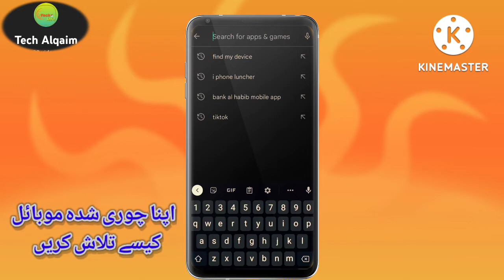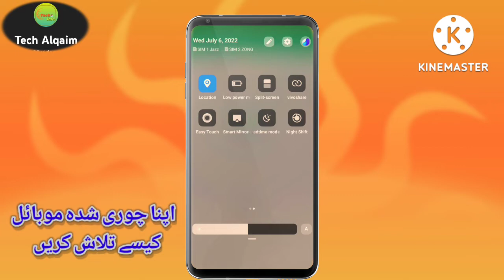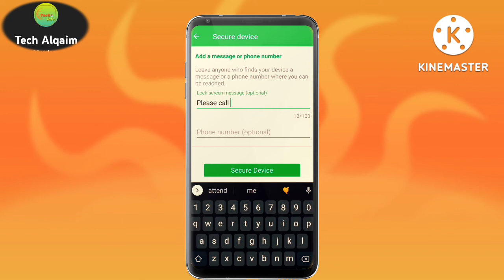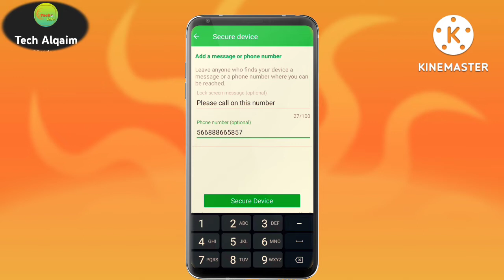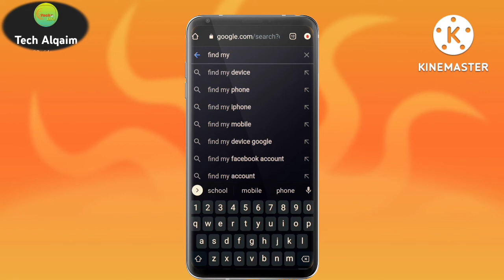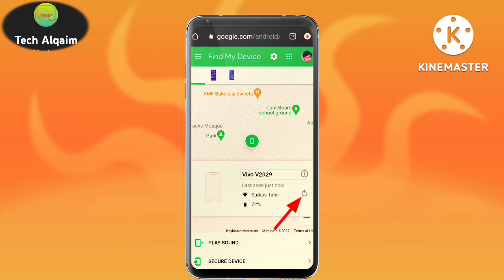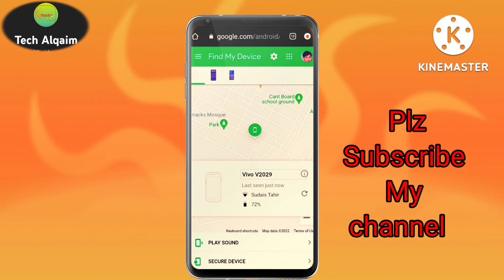How to find my device | lost mobile how to find | I lost my my phone how can I find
This is @Techalqaim5 here.
In this video I will tell you how to find my device. How to find my mobile. How to find my lost mobile phone
How to find my lost device. How to find my android mobile phone.
thank to Google for pictures.